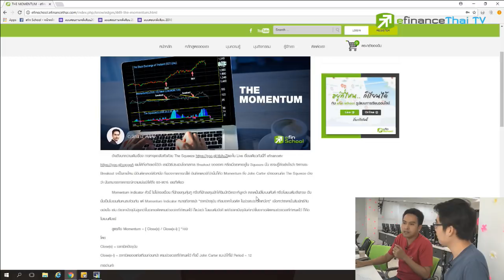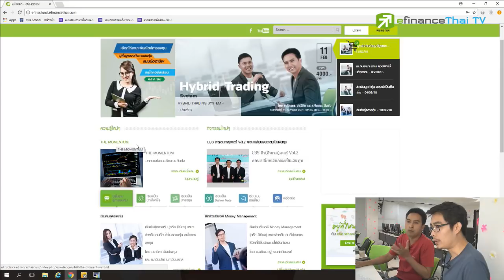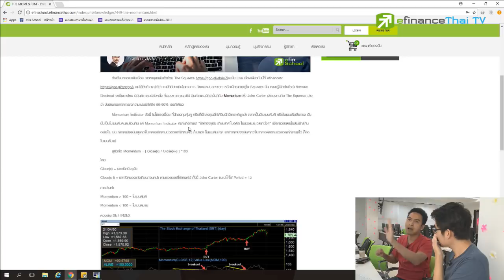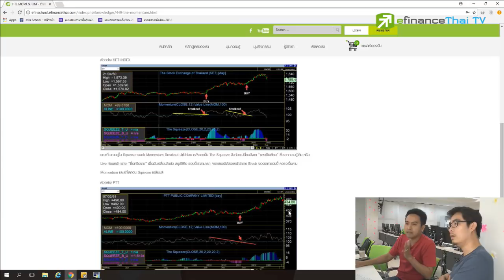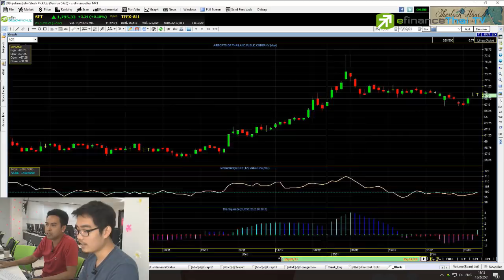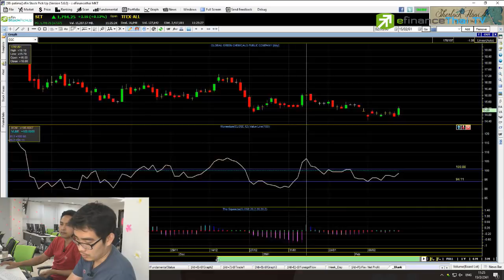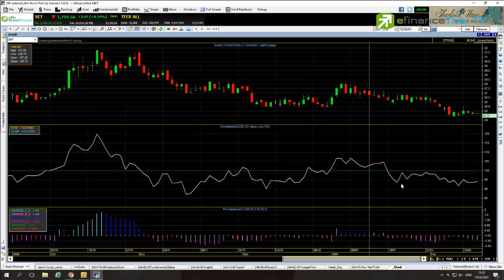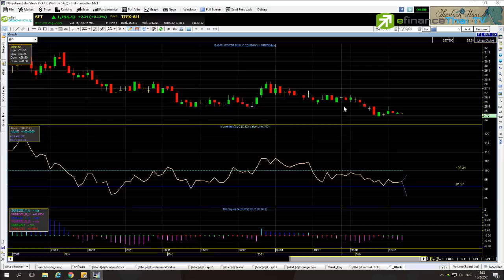Special Live "วิธีประเมินสัญญาณซื้อด้วย The Momentum" 15 ก.พ. 61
วิธีประเมินสัญญาณซื้อด้วย The Momentum โดย อ.จิม efin School

- The squeez ภาค 2
- The momentum

คลิป VDO เรียนรู้การลงทุนเพิ่มเติม ที่
line : @efin